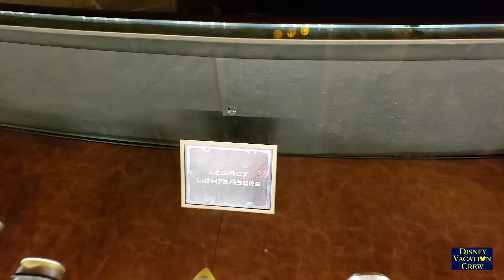Doc Ondar's Den of Antiquities (Batuu) | Galaxys Edge | Hollywood Studios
Doc Ondar's Den of Antiquities in Galaxys Edge at Disney's Hollywood Studios is such an amazing place! There are so many interesting items to buy or even just look at! You can find Doc Ondar himself inside the shop as well which we found entertaining. There lots of special decorations all around see make sure to keep your eyes peeled. You can also buy Legacy Lightsaber, such as Kylor Ren, Rey, Darth Vader and more, which is probably the best part about Doc Ondar's Den of Antiquities. And they are cheaper than at Savi's workshop, starting around $129 as compared to $199.